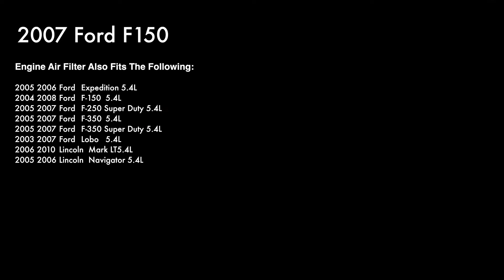2007 Ford F150 54L Engine Air Filter Replacement PA5528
Here are the step by step instructions for changing the Engine air filter in a 2008 Ford F-150

This product also fits the models below and calls for similar installation steps:
2005-06 Ford Expedition 5.4L
2004-08 Ford F-150 5.4L
2005-07 Ford F-250 Super Duty 5.4L
2005-07 Ford F-350 5.4L
2005-07 Ford F-350 Super Duty 5.4L
2003-07 Ford Lobo 5.4L
2006-10 Lincoln Mark LT 5.4L
2005-06 Lincoln Navigator 5.4L

Plus many others, please check the site for compatibility.

Let us walk you step-by-step on how to replace your cabin air filter. We will share with you the proper installation method that professional installers follow and show you the tools needed, if any. Here at Premium Guard, we are meticulous about design of our product, its installation and performance to ensuring that our customers and their families always Breathe Better Air inside their vehicles at all times.

Premium Guard offers 3 stages of Advanced Filtration Technology:

-Superior Engine Protection and Enhanced Engine Performance with up to 99% cleaner air before it flows into the car's engine.
-High capacity air filter media for removal of harmful airborne particles such as dust, pollen, and other debris while providing high airflow, non-restricting airflow, to ensure optimal engine performance which improves vehicle miles per gallon.
-Premium Guard air filter are perfect fit inside the housing as per the OE design.

-Replaces

4L32-9601-BA
4L3U-9601-BC
4L3Z-9601-BA
4L329601BA
4L3U9601BC
4L3Z9601BA

NO WARRANTIES: All of the information provided in this video is provided "AS-IS" and with NO WARRANTIES. No express or implied warranties of any type, including for example implied warranties of merchantability or fitness for a particular purpose, are made with respect to the information, or any use of the information, in this video. PremiumGuard Air makes no representations and extends no warranties of any type as to the accuracy or completeness of any information or content of this video.

It is your responsibility to evaluate your own safety and physical condition, or that of your clients, and to independently determine whether to perform, use or adapt any of the information or content in this video. Any automotive repair and/or modification may result in injury. By voluntarily undertaking any task displayed in this video, you assume the risk of any resulting injury; your safety is the sole responsibility of the user and not PremiumGuard Air.